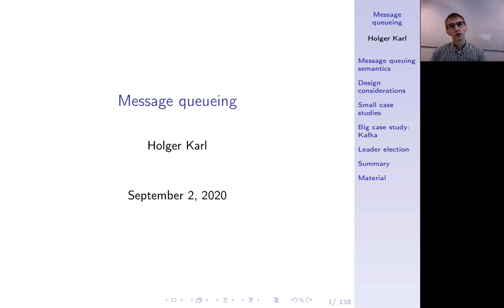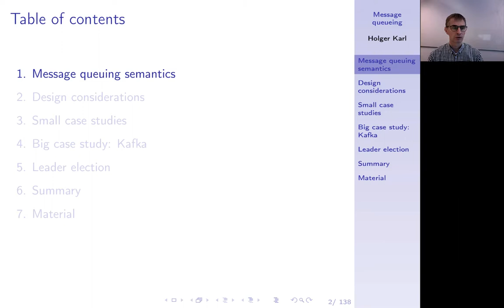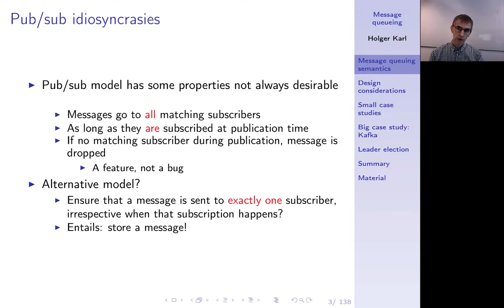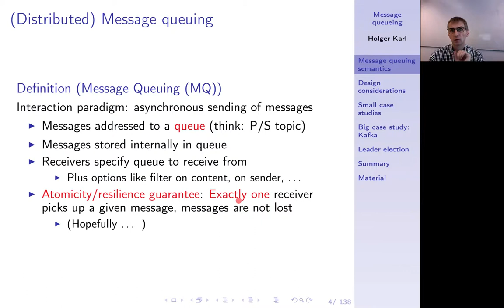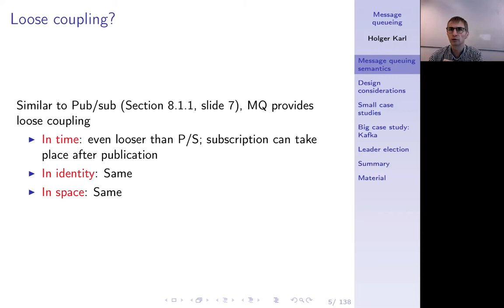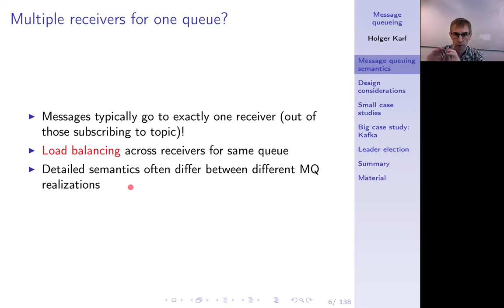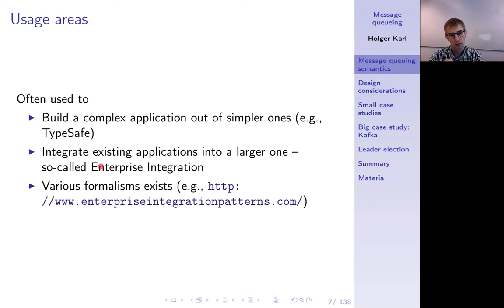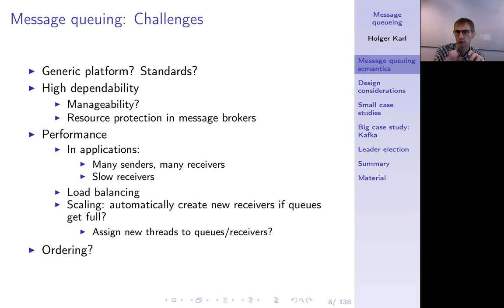Verteilte Systeme, Kapitel 9a, Message queuing: goals and semantics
Statt eine Nachricht an ALLE Gruppenmitglieder zu senden, Message Queueing sendet an EXAKT EIN Mitglieder (im Rahmen der theoretischen Möglichkeiten).

0:00 -- Intro
0:10 -- Reminder: Pub/Sub semantics
1:41 -- Message queuing
3:12 -- Pub/sub idiosyncracies
4:47 -- Distributed message queuing
7:53 -- Loose coupling?
8:48 -- Multiple receivers for one queue?
10:01 -- Usage areas
10:50 -- Message queuing: Challenges
12:39 -- Summary